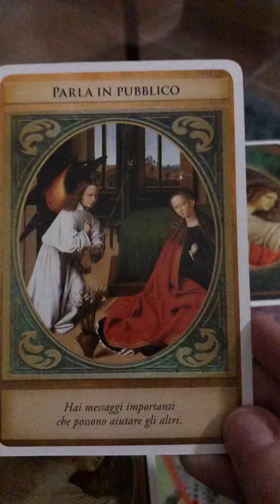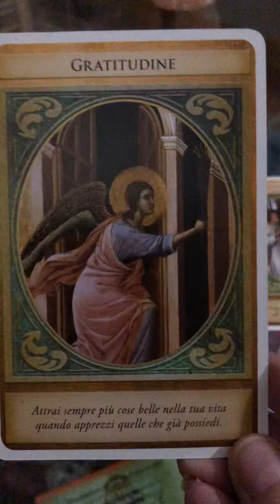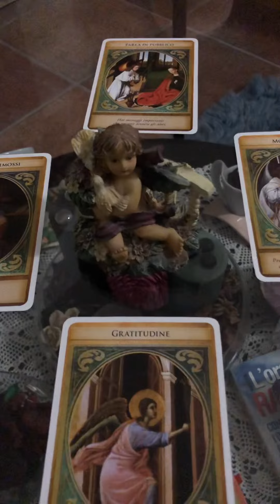Oroscopo della settimana dal 29 Marzo al 4 Aprile... ❤️